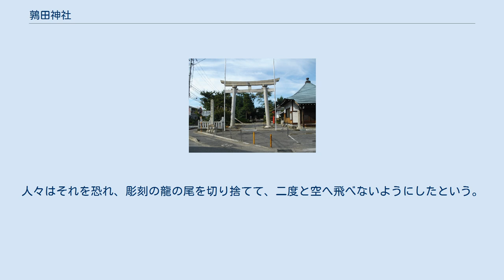鶉田神社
鶉田神社（うずらたじんじゃ）は、岐阜県岐阜市東鶉にある神社。
美濃国厚見郡鶉郷（現・岐阜市鶉）の産土神である。
子供と健康の神社として信仰がある。
 本殿の「尾なし龍」などの彫刻は、左甚五郎（3代目）の作と伝えられている。
 771年（宝亀2年）、舎人親王の孫がこの地を開拓し鶉郷と名付けたさい、土地の鎮守の祠を建てたのが始まりという。
古くからの信仰があり、1281年（弘安4年）元寇（弘安の役）のさいは朝廷の使者が、戦国時代の永禄年間には織田信長が戦勝祈願を行なっている。
 1645年（正保2年）、突如この神社から出火し、一帯が全焼する。
この際、狛犬と神体、本殿の彫刻の一部は無事であったという。
この火災については、後述の伝説がある。
1655年（明暦元年）、加納城城主松平光重の命で再建される。
このさい神宮寺として遍照寺が設置され、このころから牛頭天王社と呼ばれるようになった。
 明治初期、廃仏毀釈により牛頭天王社と遍照寺は分離される。
1873年（明治6年）に郷社となり、鶉田神社に改称する。
 1891年（明治24年）の濃尾地震で社殿が倒壊。
復興後1997年（平成9年）に大改修が行なわれている。
 左甚五郎作の龍の彫刻には命が宿っており、夜になると空へ舞い上がっていたという。
村人はそれを恐れていたが、「おはつ」という足の不自由な娘だけが龍を恐れることなく、龍と毎日遊んでいたという。
 そんなある日、年貢を納められなかった母親が加納城の役所に連れて行かれ、牢屋に入れられてしまった。
母親に会いたいおはつは、まだ治っていない足をひきずりながら加納城へ向かったが、途中の境川で溺れてしまい命を落とす。
これを知った龍は激怒して天に舞い上がり、口から火を吐いて加納城下を焼き払ってしまった。
人々はそれを恐れ、彫刻の龍の尾を切り捨てて、二度と空へ飛べないようにしたという。
 この尾なし龍の伝説を基にして、2001年に創作歌劇が制作されている。